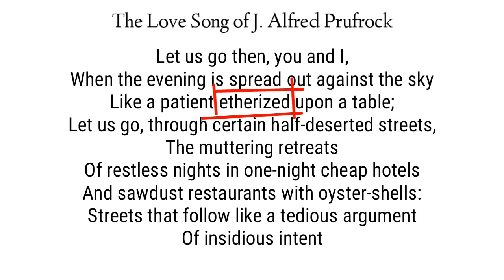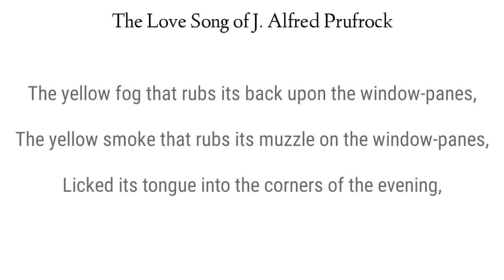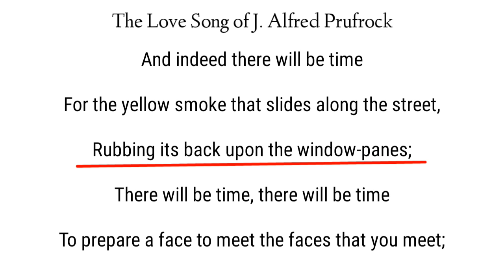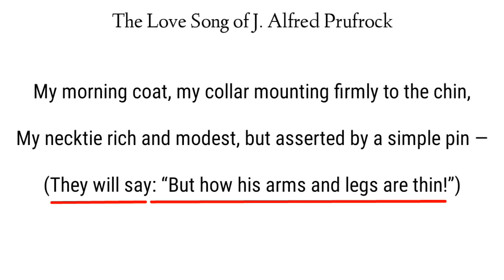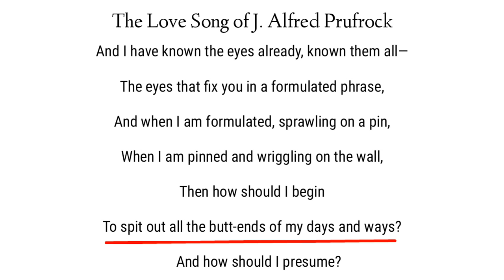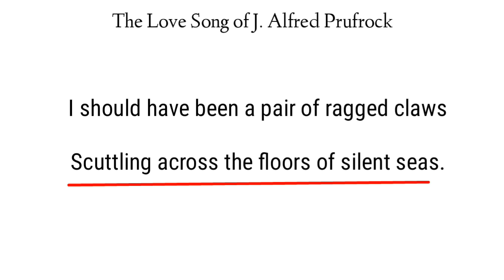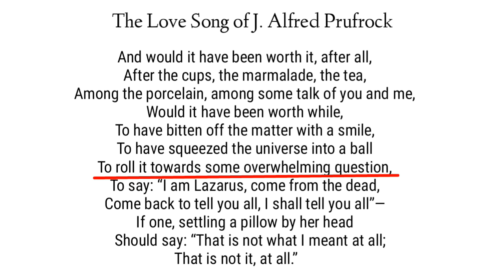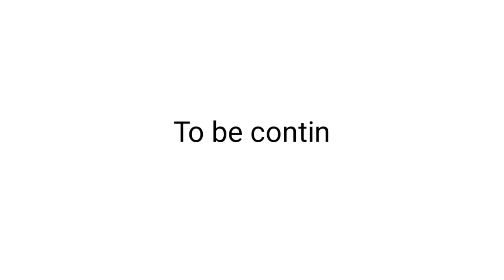The Love Song of J. Alfred Prufrock By T. S. Eliot in Hindi Line by Line explanation